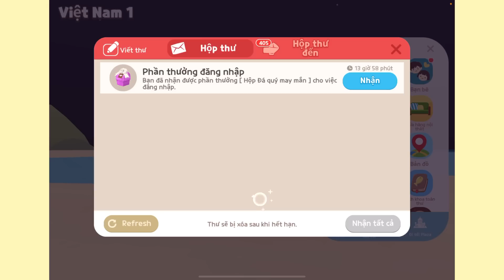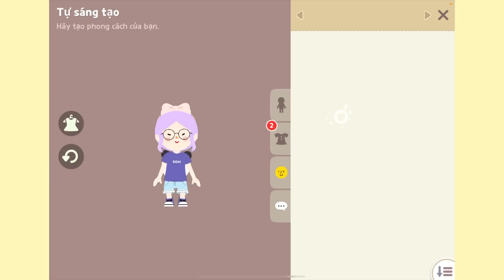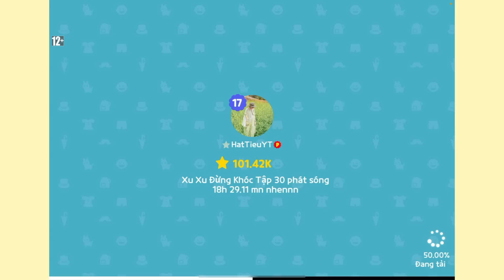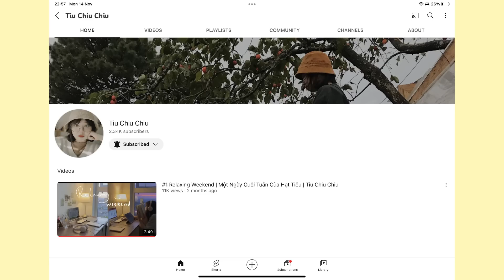Play Together | Cách Nhận Máy Gắp Thú Siêu Cấp Đáng Yêu | Hạt Tiêu Play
Play Together | Cách Nhận Máy Gắp Thú Siêu Cấp Đáng Yêu | Hạt Tiêu Play#Hattieuyt
Music